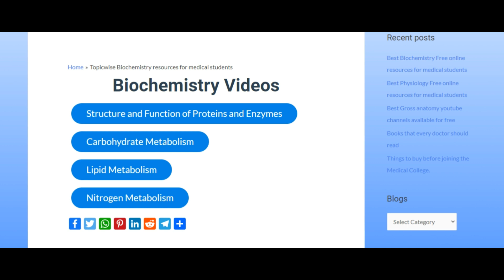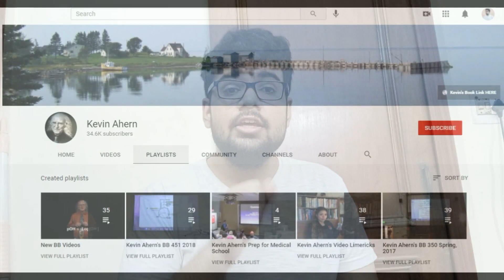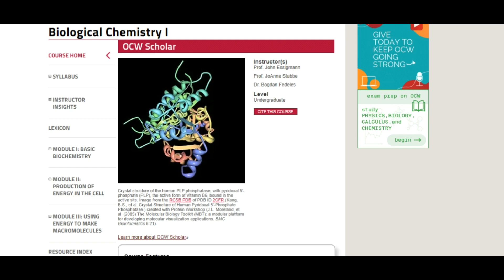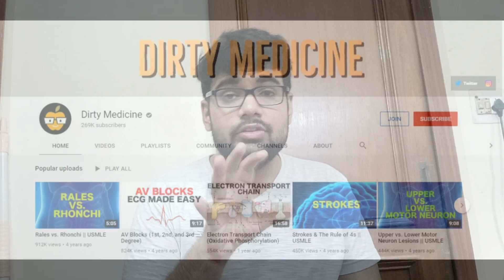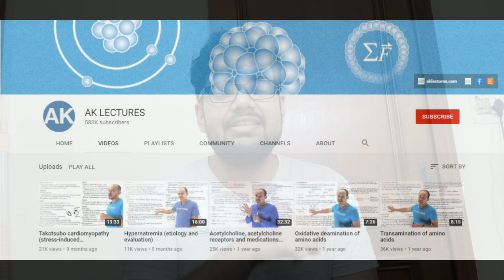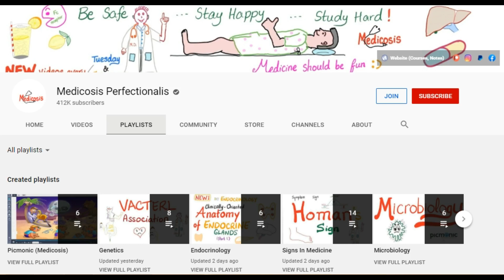Best Biochemistry Youtube channels available for medical students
If you are looking for some free resources to help you study then this is the right place for you. Here are some free resources you can use to study Biochemistry in your college.